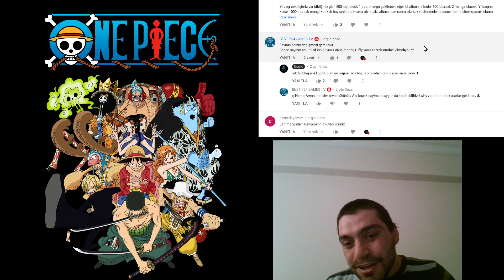One Piece Manga 1000.Sayıya Sizden Gelen Tepkiler!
Arkadaşlar bugün de bir One Piece videosunda daha beraberiz :D

One Piece

One Piece (ワンピース Wan Pīsu), Eiiçiro Oda (栄一路尾田) tarafından yazılan ve çizilen Japon shōnen manga serisidir. Haftalık Shonen Jump (少年ジャンプ) dergisinde Ağustos 1997'den beri yayınlanmaktadır. 96 Tankōbon cilt yayınlanmıştır (Nisan 2020 itibarıyla). One Piece, şeytan meyvesi yiyerek doğaüstü güçler kazanmış, Monkey D. Luffy isimli, 17 yaşındaki bir gencin ve zaman içinde toplayıp mürettebatına kattığı korsanlardan oluşan Hasır Şapka Korsanları'nın maceralarını izlemektedir. Hasır Şapka Korsanları'nın kaptanı olarak Luffy, Korsanların bir sonraki Kralı olmak ve dünyanın "One Piece" olarak bilinen nihai hazinesini aramak için Grand Line'ı keşfetmektedir.

Manga sonrasında büyük bir Medya franchise'ı doğurdu. Production I.G tarafından üretilen bir festival filmi ve Toei Animation tarafından 1999'da Japonya'da yayınlanmaya başlanan bir anime dizisi başta olmak üzere, bir ticaret kart oyunu ve çok sayıda Video oyunu gibi çeşitli ticari ve medya ürünleri buna dahildi. Ayrıca, Toei on dört animasyon filmi, bir orijinal video animasyonu ve on üç televizyon özel filmi yayınladı.

One Piece; hikâye anlatımı, sanat, karakterizasyon ve mizahı için övgü aldı. Manganın birkaç cildi, Japonya'daki herhangi bir kitabın en yüksek başlangıç baskısı da dahil olmak üzere yayın rekorlarını kırdı. Eiichiro Oda'nın One Piece manga resmi sitesi27 Nisan 2020 tarihinde Wayback Machine sitesinde arşivlendi. , Guinness Rekorlar Kitabı'na "tek bir yazar tarafından yayınlanan aynı çizgi roman dizisi için en fazla kopya" olarak girdiklerini açıkladı. Manga, (Nisan 2020 itibarıyla) dünya çapında 43 ülkede 473 milyondan fazla tiraja sahiptir ve bu da tarihteki en çok satan manga serisidir. 2018'de üst üstte 11 yıl en çok satan manga oldu. One Piece; manga, anime, filmler, oyunlar ve diğer ürünlerden toplam 21 milyar dolardan fazla gelir elde ettiği tahmin edilen tüm zamanların en yüksek brüt medya franchise'larından biridir.

Konu Anime, çocukluğundan beri korsan olmak isteyen Luffy'nin Korsanlar Kralı olma yolundaki maceralarını anlatmaktadır. Yolculuğu East Blue Denizi'nden başlayıp One Piece denilen hazinenin olduğu Grand Line'a kadar uzanmaktadır. Bu yolculuk sırasında tayfasını da toplayan Luffy; Dünya'nın en iyi kılıç ustası olmak isteyen Roronoa Zoro'yu, Dünya'nın haritasını çıkartmak isteyen Nami'yi, denizin cesur savaşçısı olmak isteyen Usopp'u, tüm denizlerin birleştiği All Blue'yu bulmak isteyen aşçı Sanji'yi, tüm hastalıkların tedavisini bulmak isteyen Chopper'ı, hiçbir tarih kaydı olmayan Kayıp Yüzyıl'ı öğrenmek için Rio Poneglyph'ini bulmak isteyen Robin'i, tüm dünyayı dolaşabilecek bir gemi yapmak isteyen Cyborg Franky'yi, iskelet bir müzisyen Brook'u, ve denizadam Jinbe'yi Going Merry daha sonrasında ise Thousand Sunny isimli gemisindeki tayfasına alır. Birlikte, hayallerinin peşinde denizlerde giderken diğer korsanlar, kelle avcıları, suç örgütleri, devrimciler, gizli ajanlar ve yolsuz Dünya Hükümeti'nin askerleri ve çeşitli diğer arkadaş ve düşmanlarla karşılaşırlar.

Gol D. Roger, en güçlü ve en ünlü korsan olan Korsanlar Kral olarak biliniyordu. Roger'ın Dünya Hükümeti tarafından ele geçirilmesi ve ölümü dünya çapında bir değişiklik getirdi. Ölümünden önceki son sözleri, dünyanın en büyük hazinesi olan One Piece'in yerini ortaya çıkardı ve yeni bir çağ başlattı: Korsanların Büyük Çağı. İnsanlar korsan olup One Piece'i (sınırsız miktarda zenginlik ve şöhret vadeden bir hazine) bulmak ve Korsanlar Kralı olmak için denize açıldılar.